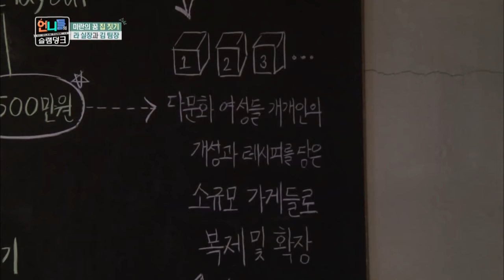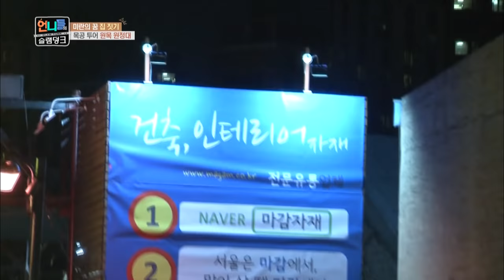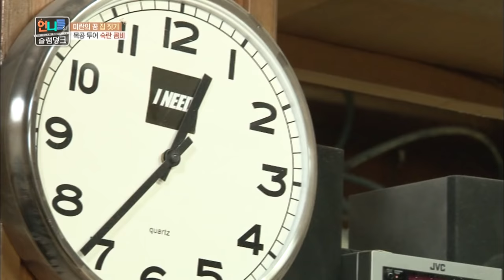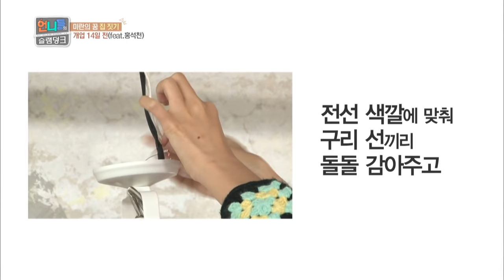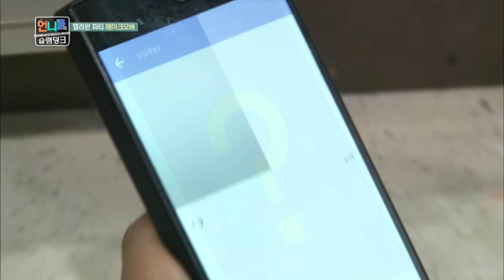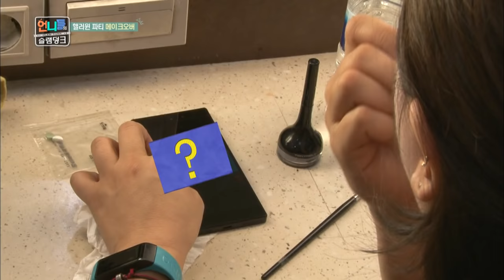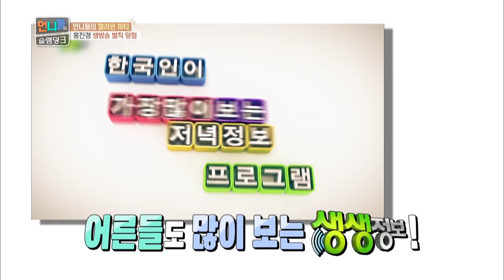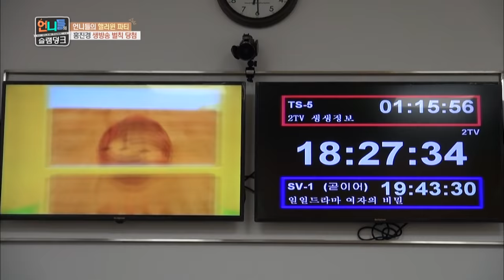Sister's Slam Dunk | 언니들의 슬램덩크 – Ep.29 [ENG/2017.01.20]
- Ep.29 : The godfather of Itaewon restaurant industry, Hong Seokcheon! He came to help out Miran’s dream! From hanging up the lights to making a table, noisy restaurant construction site! The restaurant is nearly finished, what would it look like? The greatest dress-up show by the members for the Halloween, the party site is revealed! For Halloween, the members are all dressed up! Kim Sook dressed up as No-Face, La Miran as Marge Simpson, Min Hyorin as sexy cutie Harley Quinn. And two very different cats, Hong Jinkyung and Jessi! Even before the show was aired, their transformation had brought on a lot of focus. It is finally revealed on this episode!